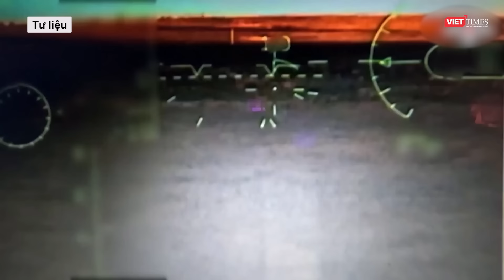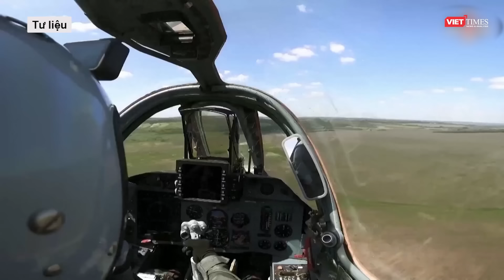Nga quyết “chơi khô máu” với Ukraine đến cùng, Kiev đang mắc sai lầm trầm trọng khi tấn công Kursk?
Các cuộc tấn công dữ dội xuyên biên giới vào tỉnh Kursk đã giúp Ukraine mở ra một mặt trận mới và giành quyền kiểm soát một số lãnh thổ của Nga. Tuy vậy, giới phân tích cho rằng đây có thể là sai lầm chiến lược của Ukraine. Câu hỏi đặt ra là liệu Kiev có thể giữ được những vùng đất này trong bao lâu mà không để mất thêm một số khu vực trọng yếu ở Donbass.